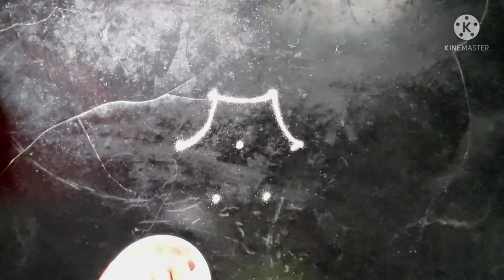Very easy rangoli for beginners without color/daily easy rangoli/Relaxing Rangoli/Art Gallery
In this video we can learn the simple and very easy rangoli design. Beginners can easily learn the rangoli designs..